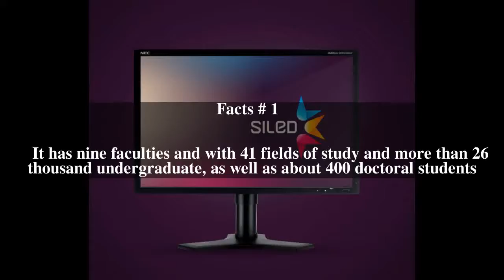GdaÅ„sk University of Technology Top # 6 Facts